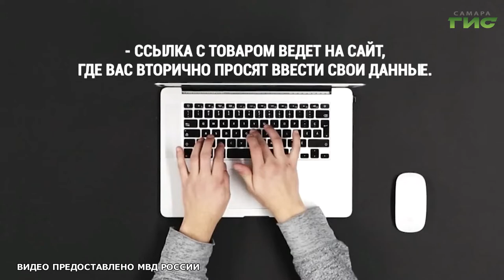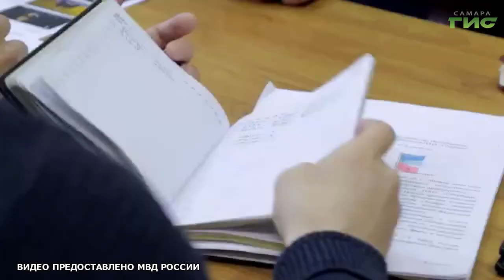"Уголовный розыск" / "Город С" от 10.10.2022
5 октября уголовному розыску России исполнилось 104 года. Какими качествами должен обладать полицейский, чтобы быть успешным? Что толкает людей на преступления? Доверяют ли граждане полиции в наше время? Смотрите программу "Город С". Гость программы — и.о. начальника отдела уголовного розыска Управления МВД России по г. Самаре Алексей Гусев.